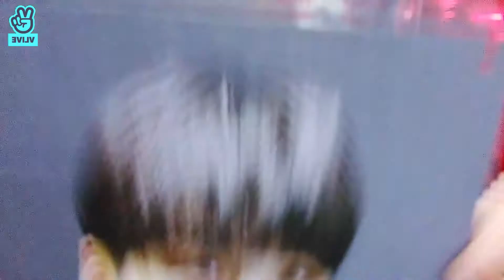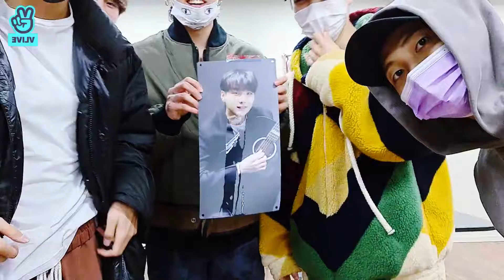(ENG SUB) BTS LIVE @VLIVE (11.25.2020)